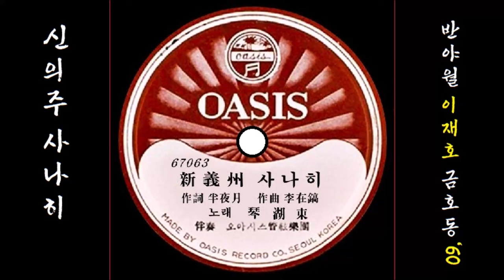신의주 사나이 1960 금호동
K-pop 금호동 1960 신의주 사나이, 반야월 작사, 이재호 작편곡
👌 가사

고향이 어디냐고 묻지를 말아다오
원한의 고향이라 가슴만 아프거든
용암포 오고가는 사공의 뱃 노래여
내 부모 내 형제를 찾을 날 기다리는
나는야 고향 잃은 신의주 사나이다

철쭉 꽃 피고지고 몇몇해 흘러갔나
압록강 이천리는 변함이 없으련만
의주라 통군정도 아득한 옛이야기

👍 앨범

이 노래는, SP [ 신의주 사나이／너무 심해요(황금심) ] [ 1960 오아시스 레코드 67063／67064 ]에 실려 있는 노래입니다.